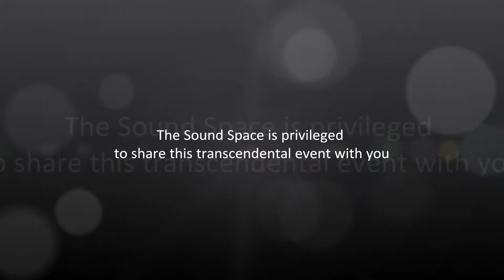Shadaja 2014 Concept Film